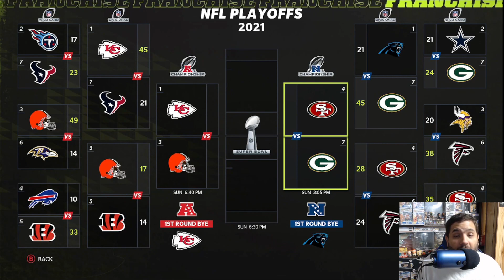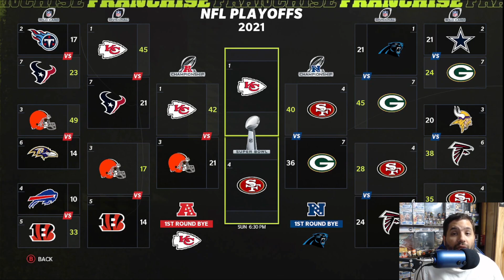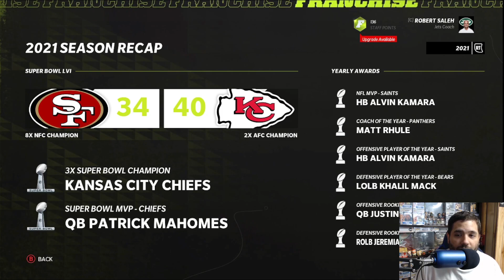MADDEN TELLS THE FUTURE! | Predicting the 2021-2022 NFL Season! | Madden 22 Next Gen Franchise Mode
In today's video, Madden TELLS THE FUTURE and Predicts the 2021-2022 NFL Season! Let's see what simming this season in franchise mode does on Madden 22 Next Gen!